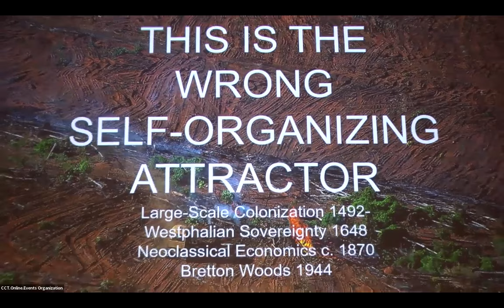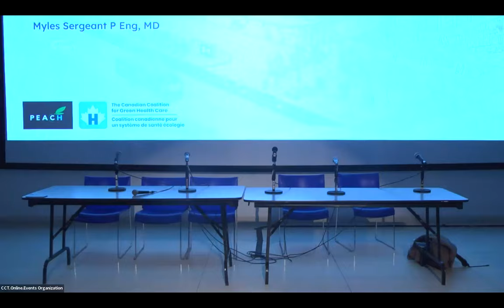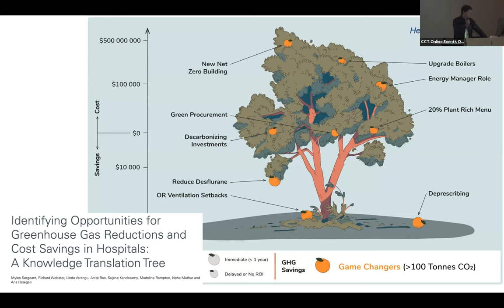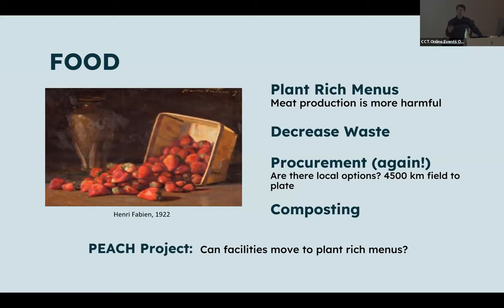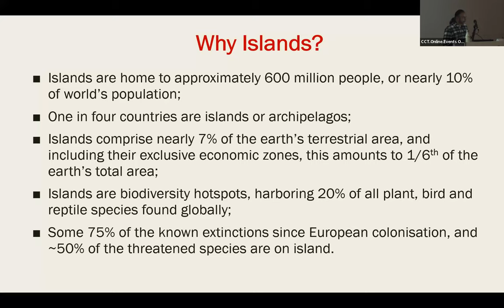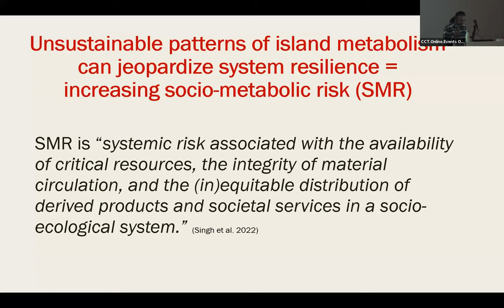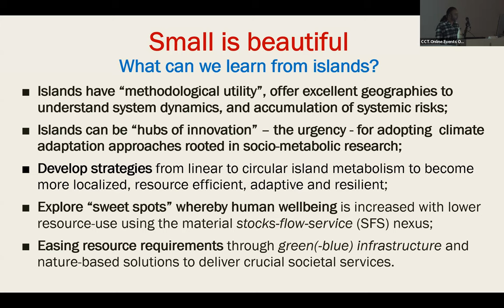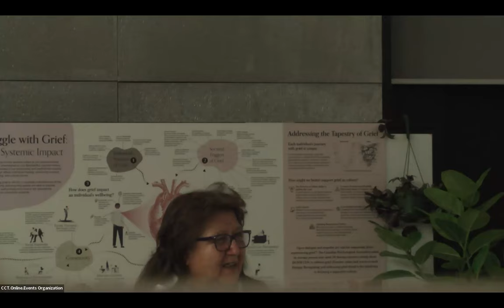Planetary Accountability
Perin Ruttonshea, Stuart Cowan, Myles Sergeant, and Simron J. Singh

Ecological economics was established as a field, to account for the dependence and impact of global economies on the natural environment. It also acknowledges the exploitation and marginalisation of racialised, Indigenised, low income, and other diverse populations, that have been driven by a sociopolitical fixation on economic growth. Meanwhile, resilience and complex systems thinking have identified the interacting effects that can arise among climate, ecologies, health, and societies, rendering related global challenges far from easy to resolve.

This panel discusses the variety of philosophies and strategies that have been arising as a counterpoint to neoclassical and growth-oriented economic conventions—inclusive of degrowth, Indigenous, circular, well-being, complexity, and regenerative approaches. We will also consider how to apply the work therein to fill gaps in existing programmes, policies, and institutional mandates for sustainable development, climate change mitigation, biosphere conservation, social equality, and global/planetary health.

CANSEE 2023
This panel is organised by the CANSEE 2023 programme committee and hosted at OCADU as part of RSD12-TORONTO. It highlights the organisers’ shared interests in facilitating systems change for prosperous futures and building connections between systemic design and ecological economic communities.

The focus is the emerging range of approaches intended to supplement or revise conventional growth-based economic models, inclusive of degrowth, Indigenous, wellbeing, circular, complexity, and regenerative economies—and the strengths and weaknesses of existing local, national, and transnational programmes and policies for managing climate change mitigation, biosphere conservation, global health, and social equality.

By design or by disaster, the global economy must be fundamentally transformed as we come to terms with the biophysical limits of our finite planet, as well as the inequalities and instabilities that are being reinforced in the name of growth. To carry on with business as usual is to become complacent and complicit to the cascading consequences that are already undermining global food security, ecological integrity, safety, and human welfare. The limitations and rigidity of our current political-economic systems could not have become more apparent than during the current COVID-19 pandemic. As societies continue to debate how to protect public health interests while also keeping public and private institutions operating, losses of both life and livelihood ensue, with vulnerable populations being most affected. Just as critical as the pandemic, a climate-uncertain future necessitates a rapid transition to low-carbon economies while bracing for the potential of widespread and largely unjust environmental change. This conference aims to deepen awareness and strengthen the agency of diverse stakeholders to explore and mobilize alternative economic futures.